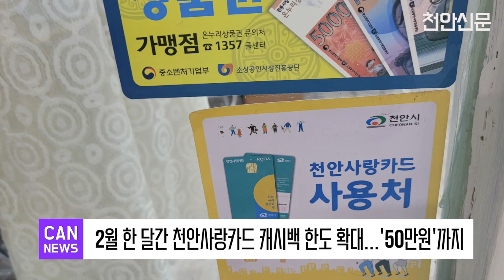[천안TV 뉴스] 2월 한 달간 천안사랑카드 캐시백 한도 확대...'50만원'까지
- 천안시가 2월 한 달간 천안사랑카드의 캐시백 한도를 50만원까지 상향합니다.

시는 2월에 있을 설 명절을 앞두고 물가상승과 난방비 부담 등으로 어려움을 겪을 시민과 소상공인들의 경제적 부담을 줄여주기 위해 이 같이 결정했다고 밝혔습니다.

시는 이번 조치로 내부 소비를 촉진하고, 소상공인들의 매출을 증대해 지역경제 활성화 효과에 기여할 것으로 내다보고 있습니다.